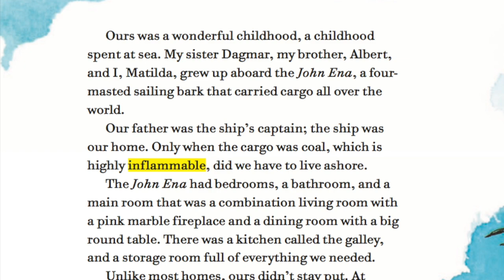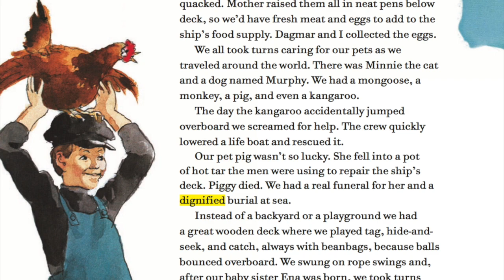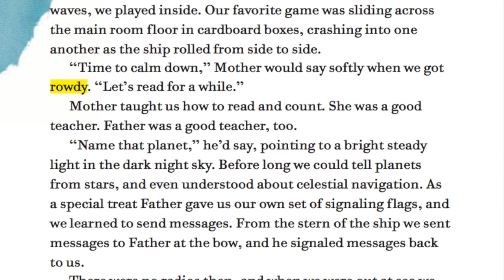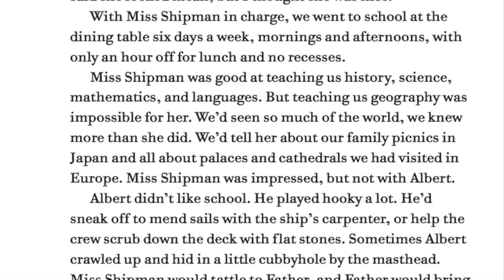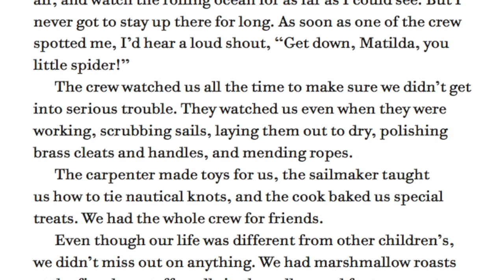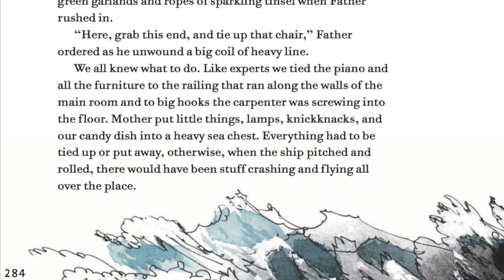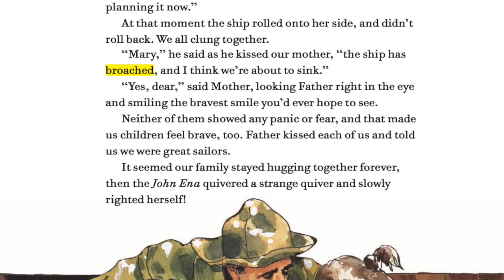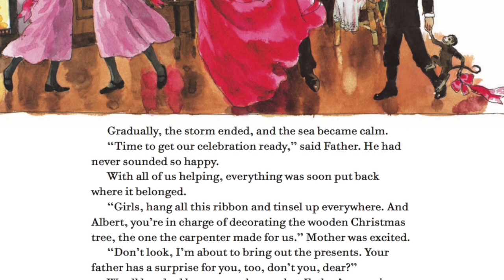Sailing Home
This video is about Sailing Home